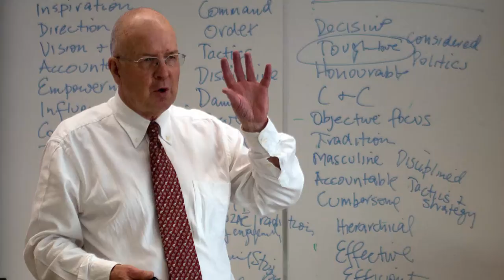Executive Leadership in Major Projects (ELMP) program, John Grill Centre for Project Leadership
Members of the first cohort for the John Grill Centre's Executive Leadership in Major Projects (ELMP) program, John Grill Centre for Project Leadership talk about their experiences at the program.